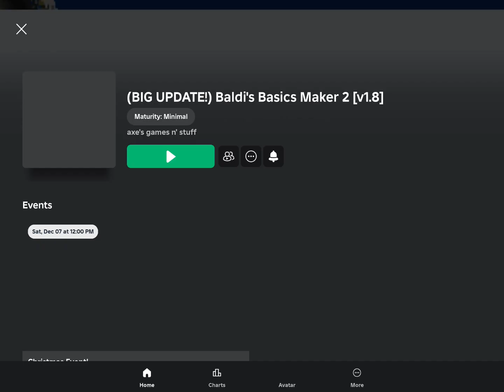Julien’s Revenge BBM2